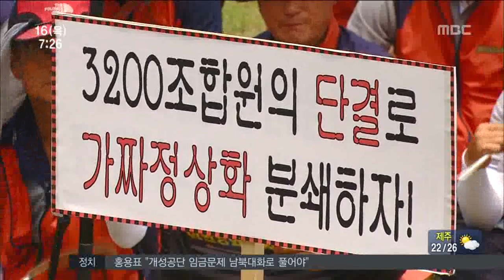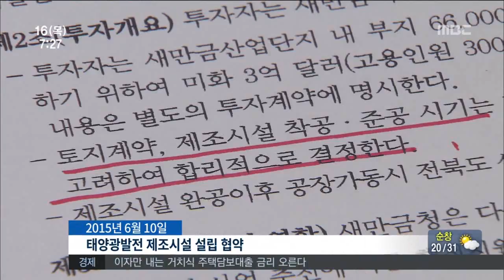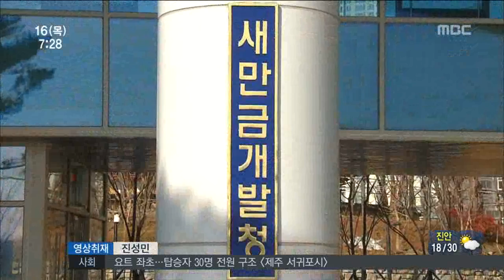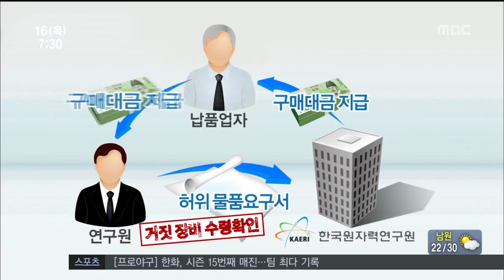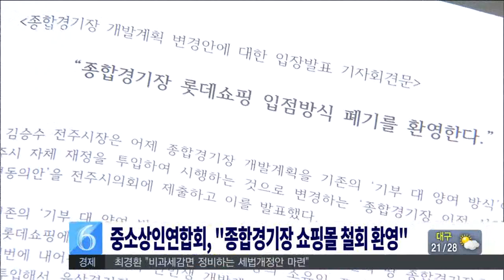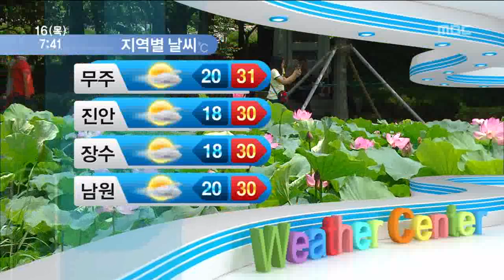전주MBC 2015년 7월 16일 뉴스투데이